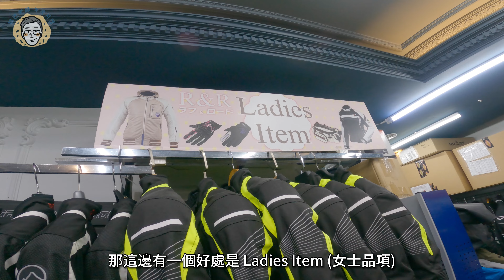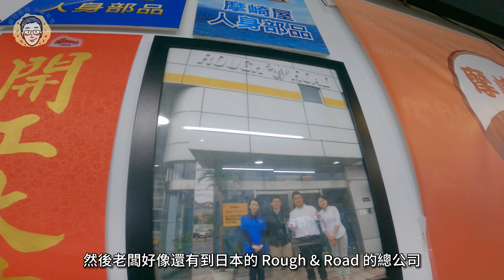騎車巴｜HONDA CB300R｜【街車之痛】騎車出門時真的有需要卻最不容易找到的配件!!｜神秘物件好用嗎?!｜重機旅行｜Bike Touring｜바이크 여행｜バイク旅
街車，舒適好騎又帥氣，方便通勤又能長途旅遊👍👍；
但是它有一個極大的「痛點」就是...?😳😳😳
曾有「切身之痛」的鍋巴老師，歷經千辛萬苦，終於讓這個痛痛不見了!! 🥹🥹